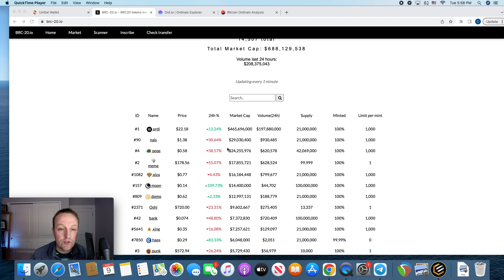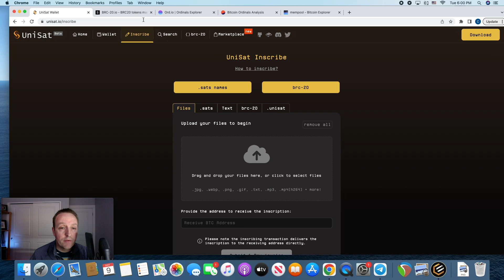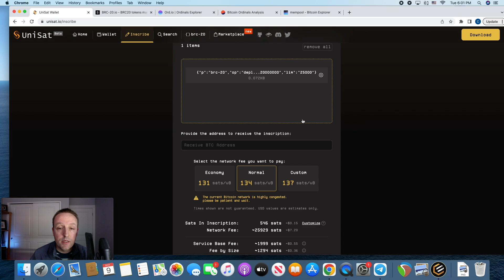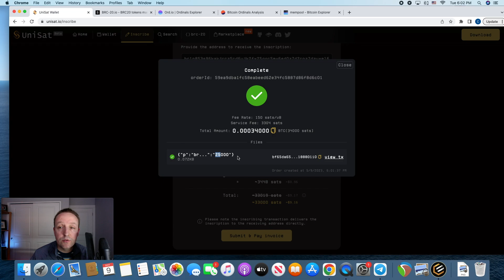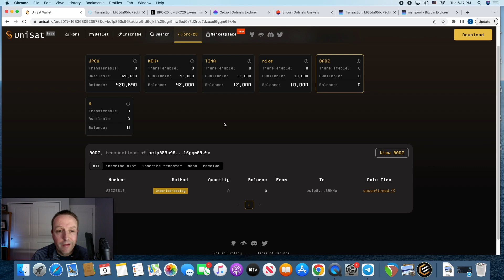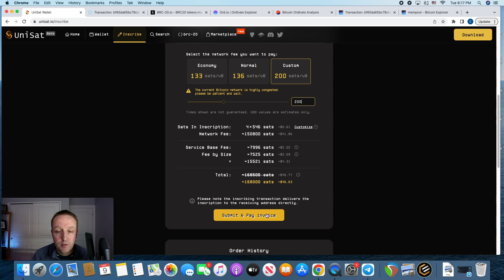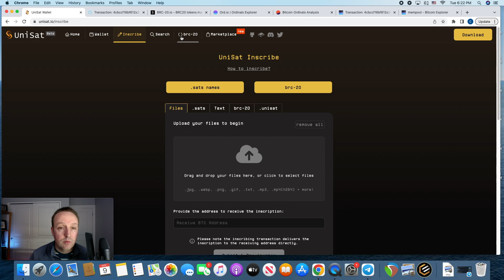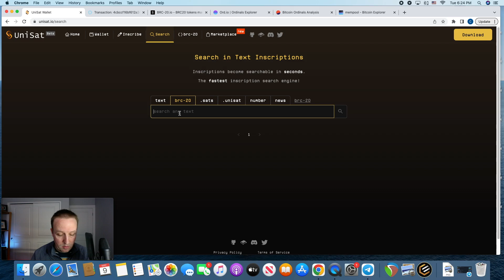DEPLOYING a BRC20 TOKEN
In this video I deploy a BRC20 token.

Secure your Crypto with a Ledger, the Secure Gateway to your Crypto Needs!

Grow crypto gains TAX-FREE within a tax-sheltered retirement account.